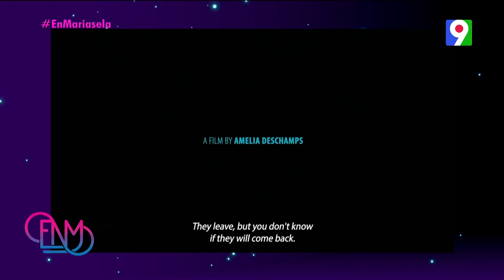Amelia Deschamps nos presenta “En Busca del Corazón Azul” | Esta Noche Mariasela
La productora, conductora y periodista, Amelia Deschamps llega al estudio no solo para contar un poco de su trayectoria, también hablarnos de este increíble cortometraje que ha dirigido  llamado "In Search of the Blue Heart" (En Busca del Corazón Azul) que relata la historia de Daniel, quien se sumerge cada día en los peligrosos y rústicos túneles de una mina artesanal en busca de Larimar, una piedra semipreciosa de color “azul-mar” exclusiva de la República Dominicana.